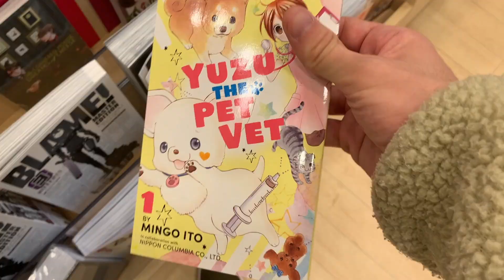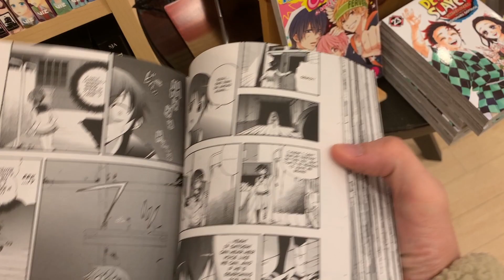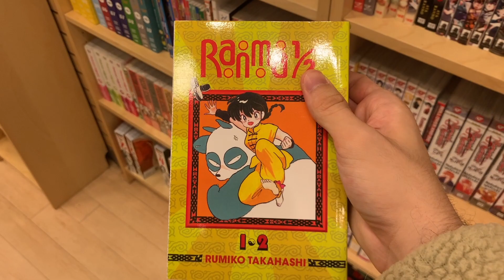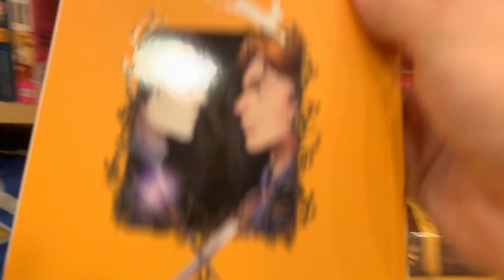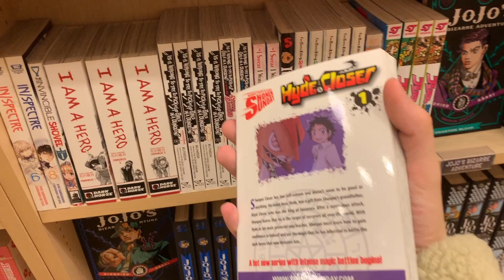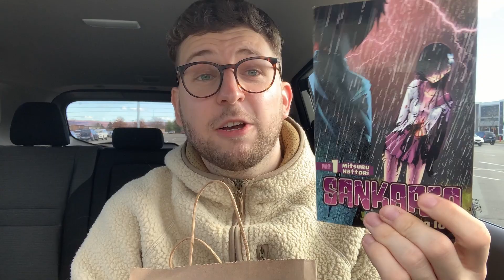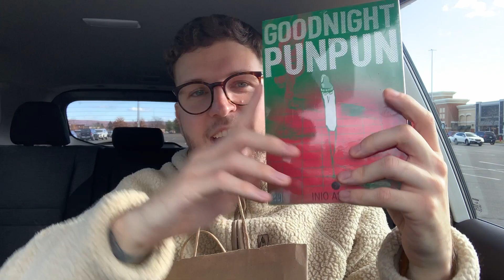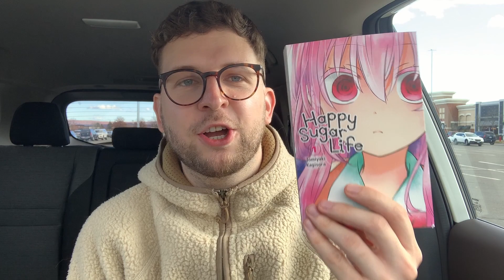manga holiday sale shopping at newbury comics! vlog. 3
today we go manga shopping at a new spot, newbury comics! we had one of my favorite hauls yet, and to make it even better, they had a sale buy one get one 50% off! currently i'm on holiday break, so i figured i'd do a bonus manga haul! some titles we picked up were wotakoi: love is hard for an otaku, goonight punpun, platinum end,  happy sugar life, and more!

i hope that everyone is enjoying their holiday break, and reading some great titles! 😄

all music used is by OGlitch!